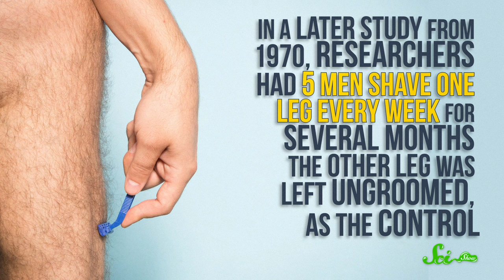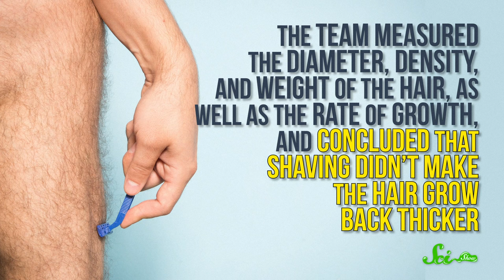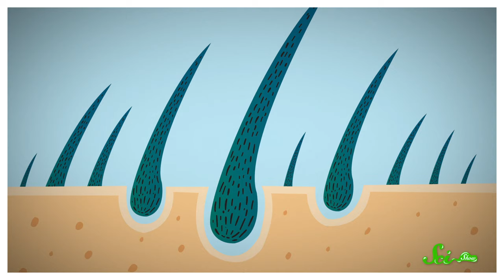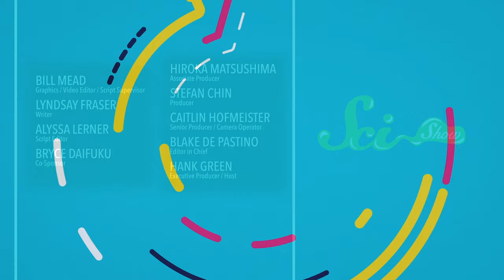Does Shaving Make Your Hair Thicker?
You've probably heard someone explain that hair grows in thicker after shaving, but is there any truth to this or is it just a myth?